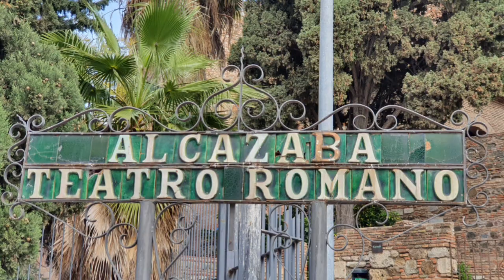004 Ein paar Tage in Malaga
März 2021 in Malaga